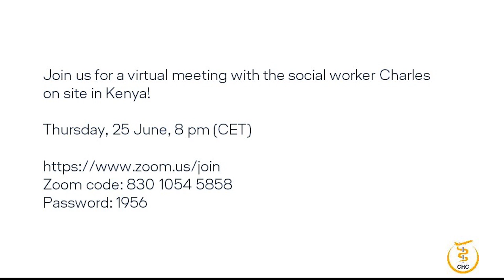Interview with Fokko Doyen about the situation in Kenya in times of Covid-19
While we do our best to maintain the worldwide supply of essential goods, we are also deeply concerned about the people who are cared for by the projects of Cargo Human Care.

Fokko Doyen, captain of our MD-11F and Chairman of the Board of CargoHumanCare is talking to us about the alarming situation in Kenya and what we can do to support the people there – not only by donating 💸, but also by running 🏃, cycling 🚴♀️ or joining a video chat.

This video is dear to our hearts and couldn’t fit any better to our goal of WeGetOutOfThisTogether. Please watch and share.

🙏 Thank you, Fokko Doyen for taking the time and for the outstanding commitment of you and your team in Kenya. 🙏